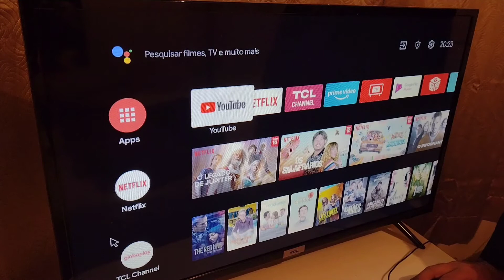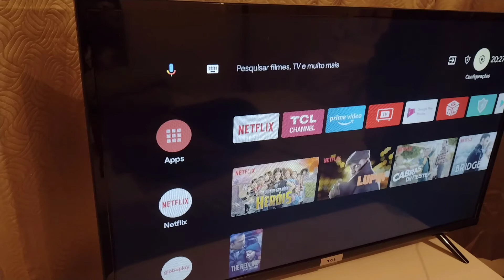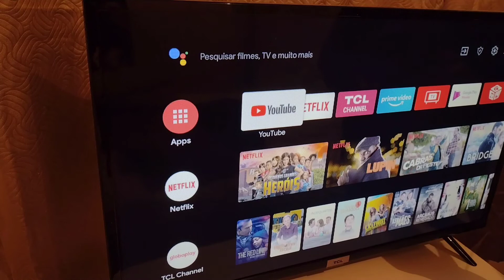como usar mouse na tv tcl e todas as conexões que a tv tcl tem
conheça todas as conexões da smart tv tcl .

Voltar
Características Gerais da smart tv tcl 32 s6500 .

SMART TV tem Google Assistant Uma evolução de como você vai ver, ouvir e interagir com a sua TV. Android TV Com a tecnologia da Android TV você aproveita todos os recursos que o sistema operacional oferece: Google Assistant, Chromecast bult-in e Google Play. Netflix Assista aos melhores filmes e seriados da Netflix diretamente da sua TV. YouTube Assista a uma grande variedade de vídeos on-line via YouTube, diretamente na sua Smart TV. Globoplay Você dá um play em tudo da Globo. A qualquer hora. Em todo lugar. IMAGEM HDR Com a tecnologia High Dynamic Range (HDR), seus conteúdos ganharão maior vida e intesidade. Ela oferece um padrão superior de constraste e brilho, exibindo muito melhor os detalhes da imagem, mais próxima da realidade e com cores mais vivas. Micro Dimming Controle de iluminação em 512 regiões da tela para uma fantástica experiência de visualização. Qualidade de brilho, contraste e cores perfeitas. DTN Pronta para o sinal digital, com sintonizador digital integrado para aproveitar em alta resolução a sua programação preferida, sem chuviscos ou outros problemas na transmissão da imagem. DESIGN Art Design ]Borda fina e espessura slim que conferem ao produto modernidade e sofisticação. - WiFi de 2.4 Gh

Conexões

- 2 Entradas HDMI - 1 Entradas USB - 1 Entrada Áudio e vídeo composto / componente compartilhado, - 1 Porta LAN para interatividade DTVi e internet, - 1 Entrada de antena (Antenna IN) e entrada de TV a cabo (CABLE).

Resolução

HD 1366 x 768 pixels

Potência De Áudio Total (RMS)

2 x 8W

Taxa De Atualização

60 Hz

Consumo De Energia

50 wats

Tensão/Voltagem

bivolt

- Smart TV LED 32" HD TCL 32S6500